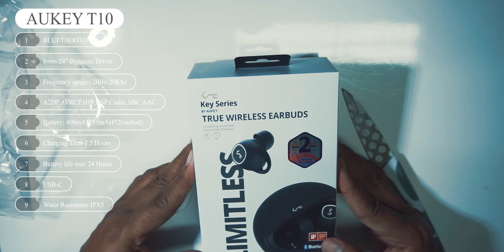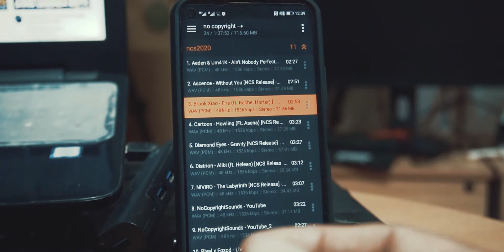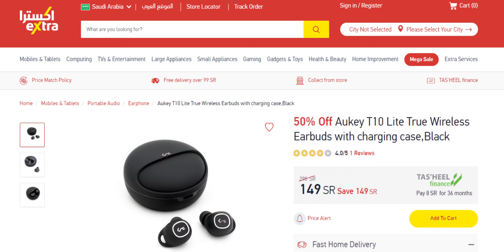Unboxing Dan Review TWS Aukey T10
teman2 sekarang di saudi denda lalu lintas besar sekali ,salah satunya jika mngendara sambil menerima telephon bisa kena denda.untuk itu kita perlu earphone terutama bluethhoth agar ketika mngemudi kita bisa konsentrasi.